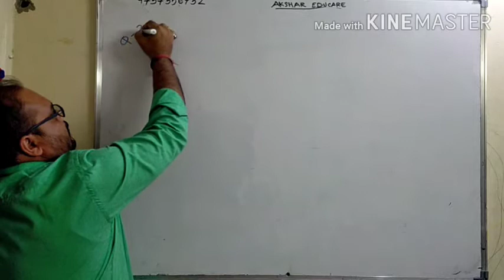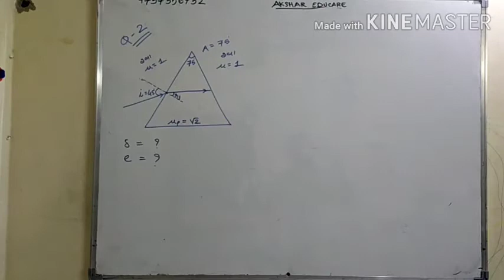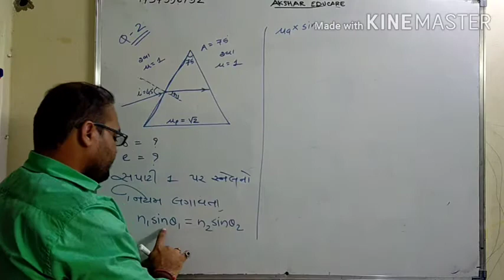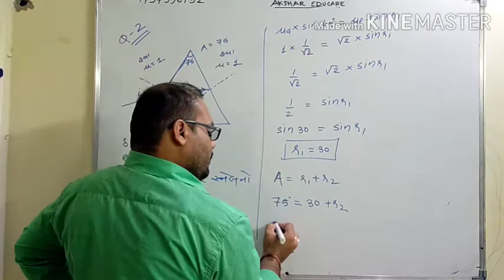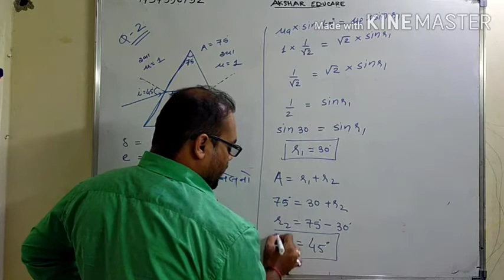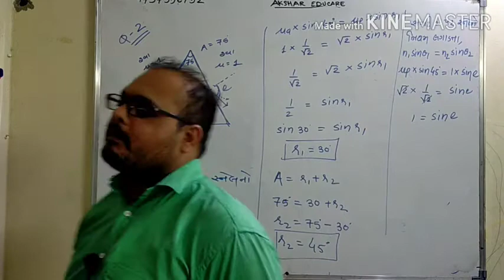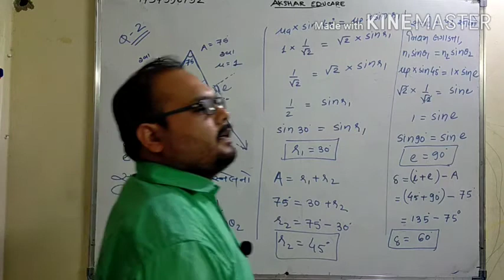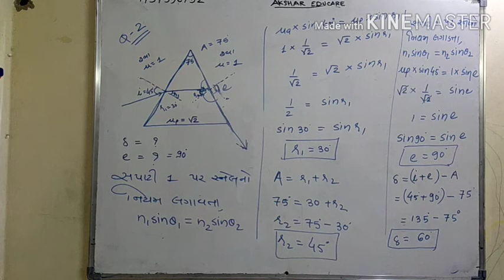A 12 physics gujarati medium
Ch-Kiran prakash shastra,
Topic- prism question 2